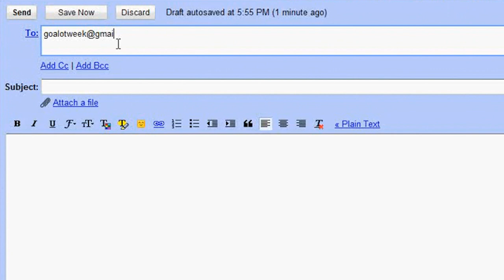Goal of the Week - Series 1 Best of....